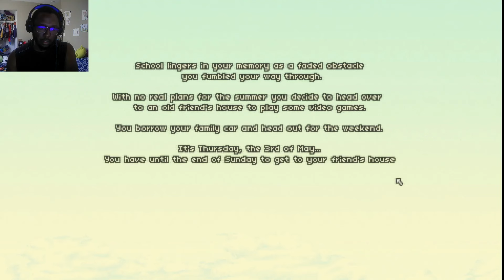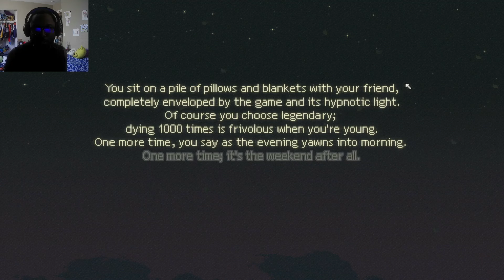Driving Cross Country to Play Games with My Friend in this Atmospheric RPG | Keep Driving (Demo)